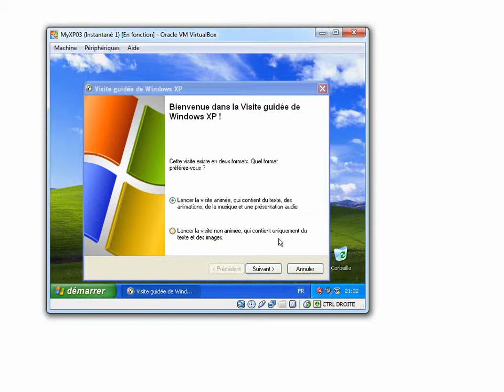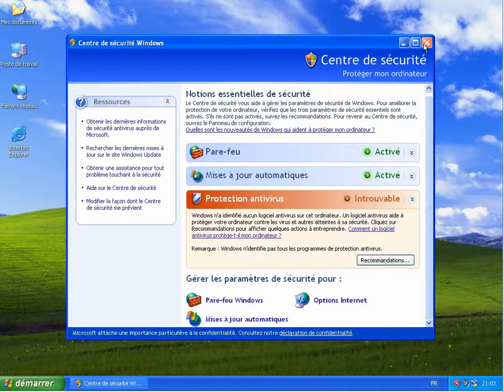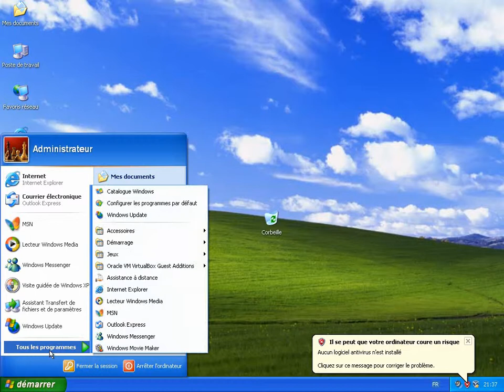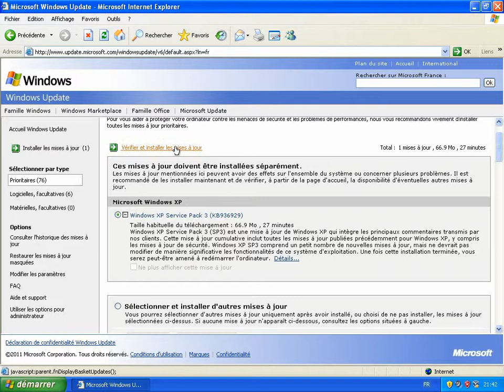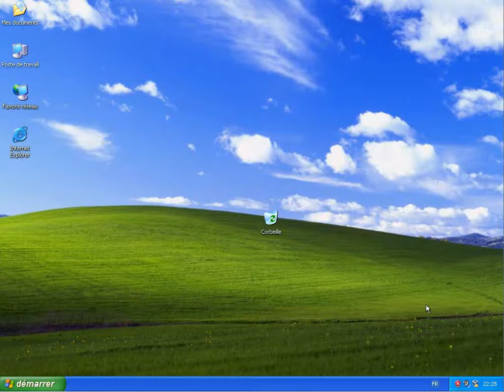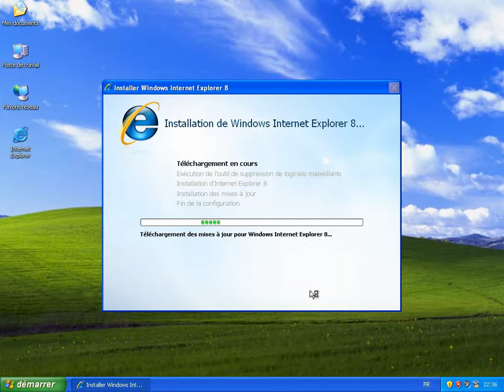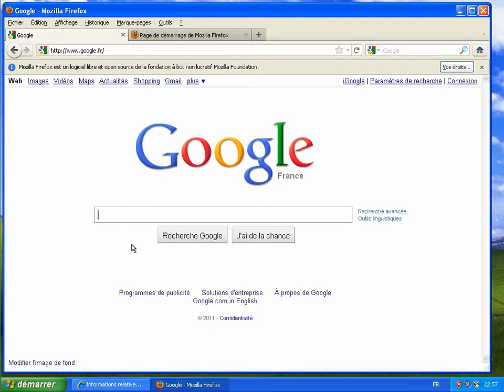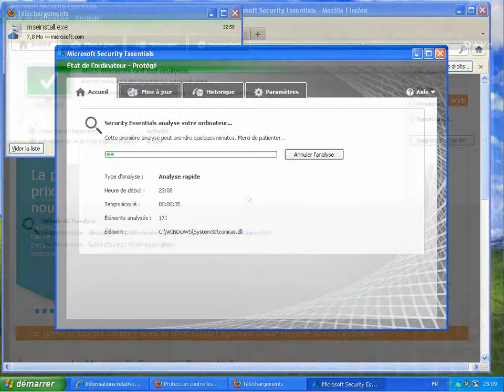Configuration de base de Windows XP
Les premières étapes de base après l'installation de Windows XP